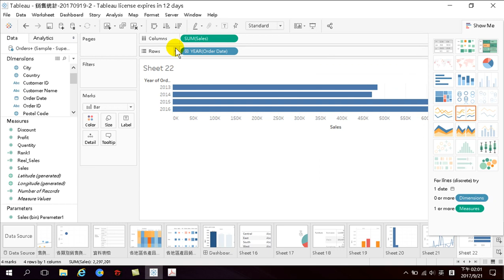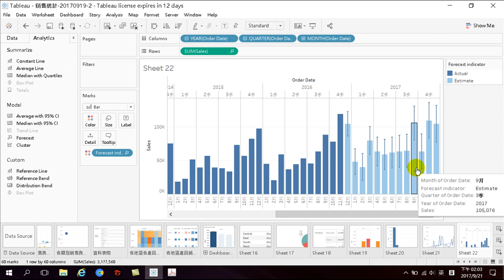如何使用連續資料直條圖做預測 Tableau 10.3-55.